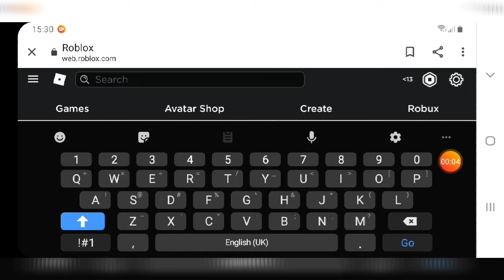[PROMOCODE] ROBLOX | NEW SHUTTER FLYERS ITEM PROMOCODE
Hey guys!
Today, I show you the new promocode for another new Instagram themed item called the Shutter Flyers!
Discord Server invite below!
Follow and add me on ROBLOX! I accept your requests if you are a fan. If I have 200 friends, still add me because I might unfriend a noob or something and accept you!

Roblox is an entertainment platform that allows people to imagine, create, and play together across millions of user-created virtual worlds.